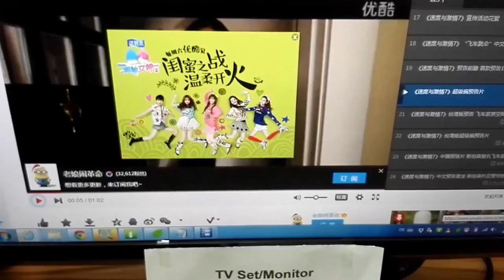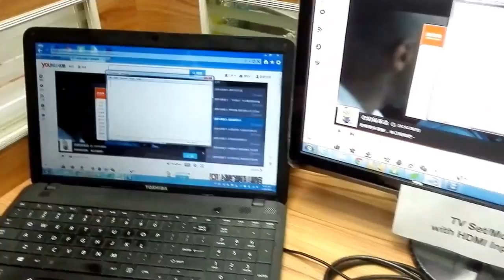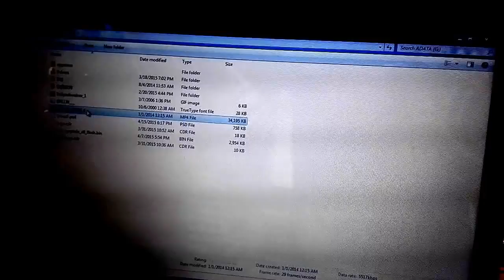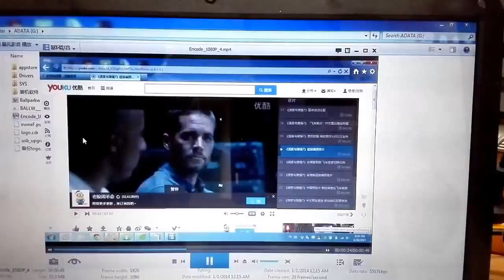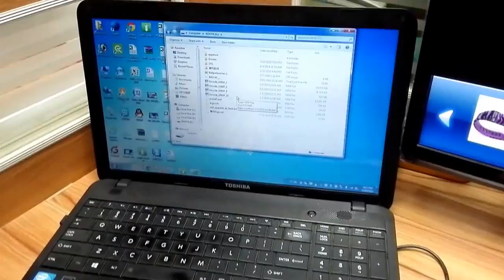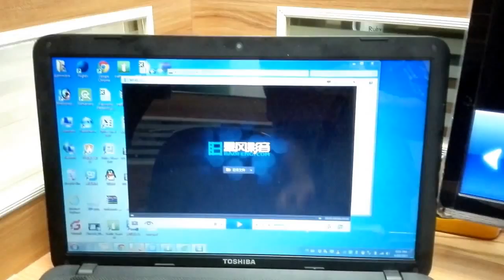ghi hình EZCAP-280 HDMI | Box Ezcap 280 capture HDMI